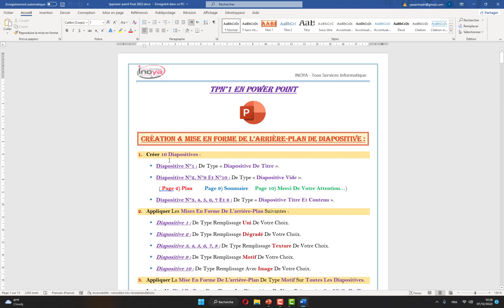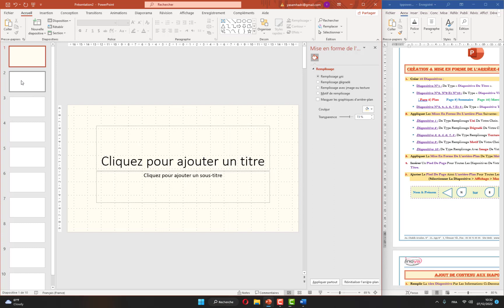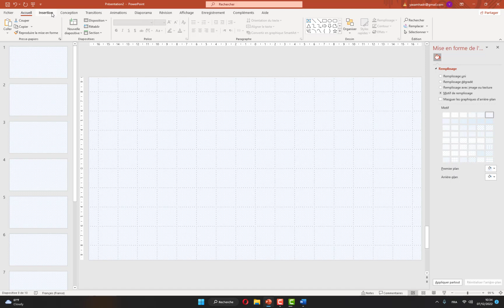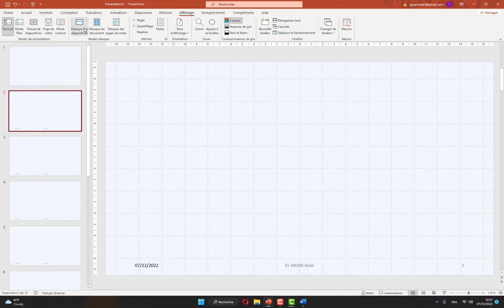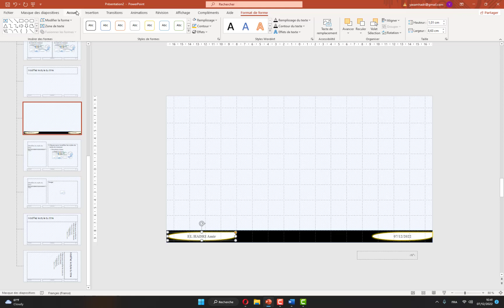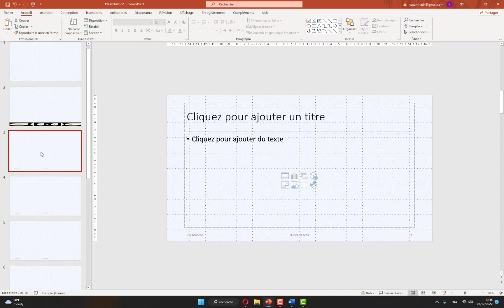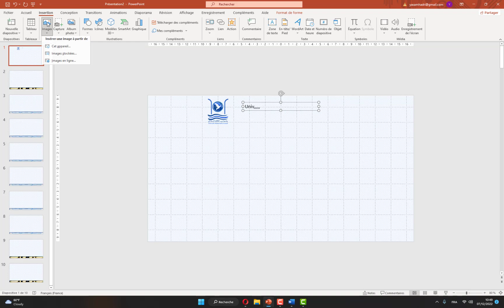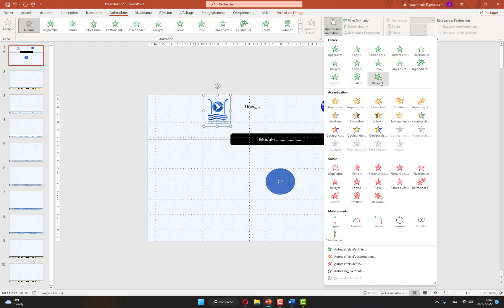Power Point (1) - الباوربوانت بالدارجة ح1